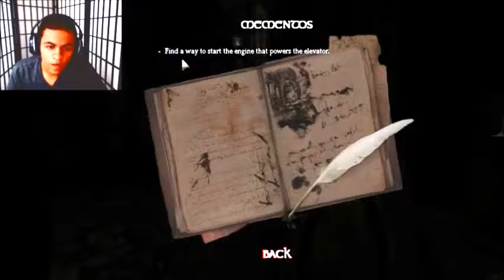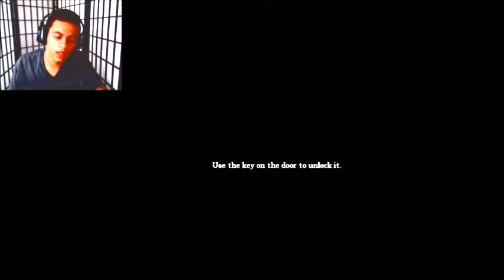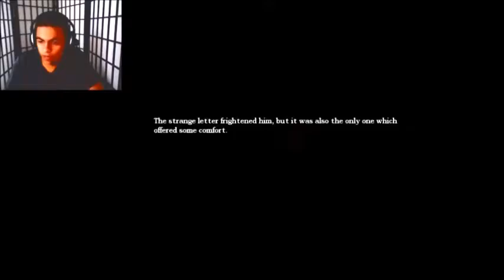Amnesia: The Dark Descent - Puzzle Solving Like A Boss (pt6)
Sorry for the crappy brightness XD hope you enjoy tho